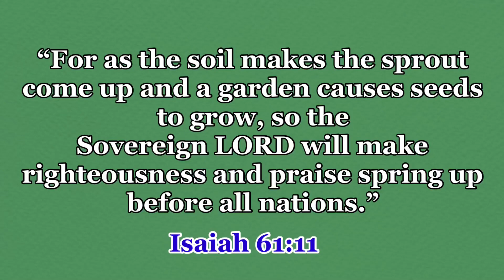It’s Backyard Gardening Season | Pag May Itinanim May Aanihin | When You Sow You Reap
Keeping up with our yearly tradition, Gardening "para sa ekonomiya". Growing your own veggies is really fulfilling, especially during harvest. Isn't it amazing?

***Reflection of the Day***
"For as the soil makes the sprout come up and a garden causes seeds to grow, so the Sovereign LORD will make righteousness and praise spring up before all nations." - Isaiah 61:11

1. Secret Garden
2. Better Days
3. The Happy Farmer

Enjoy watching our video and thanks for your unwavering support.